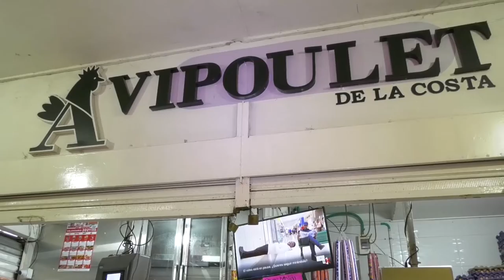CAYERON ‘LOS CHAMOS’, DEDICADOS AL HURTO DE VEHÍCULOS EN CESAR